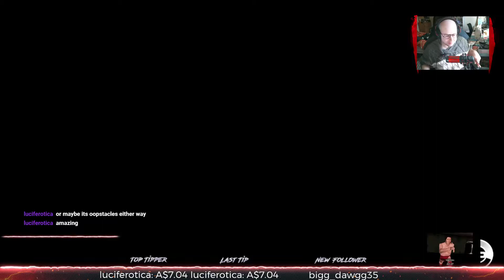WAIFU TOURNAMENT - Fire Pro Wrestling | Live Stream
My live stream from the 4th of September, 2020